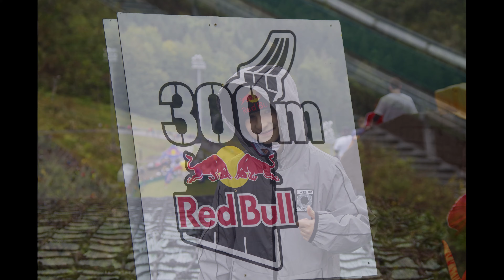Liberec Redbull 400 Nejtěžší běh v životě.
Redbull 400 Nejtěžší běh v životě.